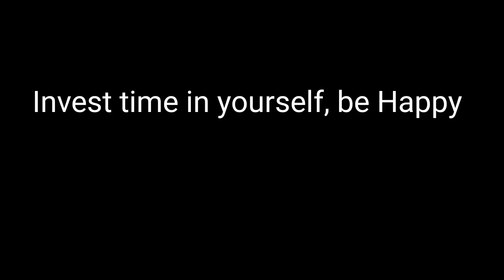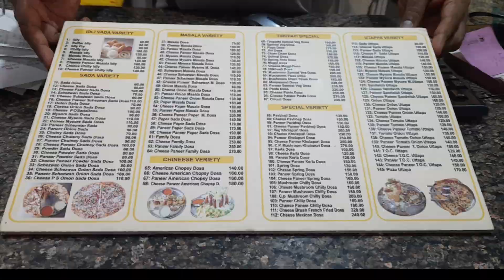The Best South Indian Food Masala Dosa in Navi Mumbai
I got inspired after meeting Mr Sheet about his success story.